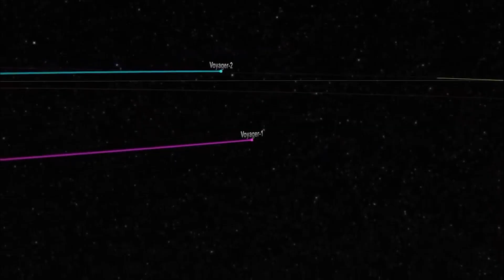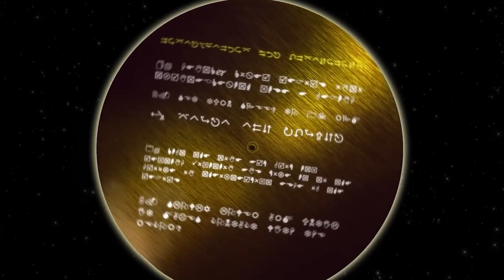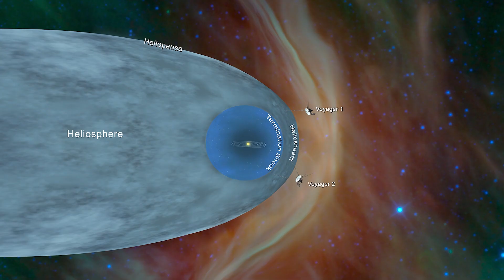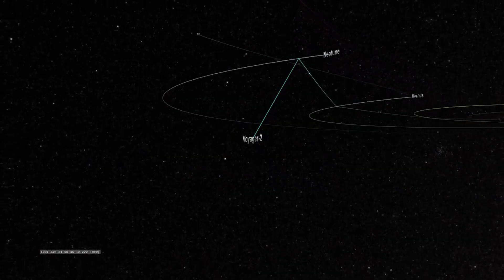The Mystery of Voyager’s Final Fate SOLVED — And It Leads Straight to 3I/ATLAS!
For nearly 50 years, the Voyager probes have carried our voice, our music, and our story into the unknown. But now, scientists have uncovered the shocking truth about their ultimate fate. Cosmic rays, interstellar dust, and galactic forces are slowly dismantling these legendary spacecraft — and even the Golden Record may not survive.

In this video, we reveal:
🚀 How galactic cosmic rays are eroding Voyager bit by bit
🌌 Why interstellar dust is turning the probes into metallic ghosts
✨ The haunting future encounters Voyager 1 & 2 will have with distant stars
🔊 The final verdict on whether the Golden Record will ever be found

The Voyagers were meant to be immortal messengers, but what if their story ends as nothing more than fragments of dust drifting through the galaxy? What does this mean for humanity’s legacy among the stars?

👉 Watch until the end to discover the real, unsettling conclusion to the greatest space mission ever launched.